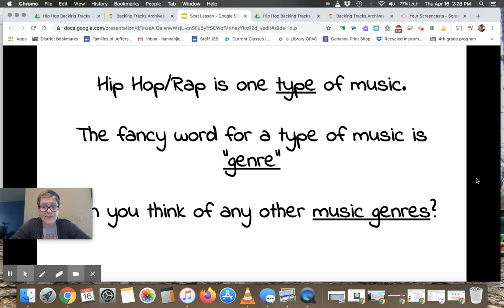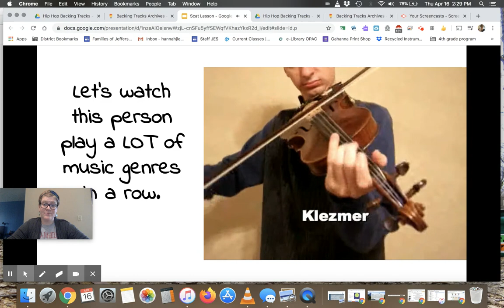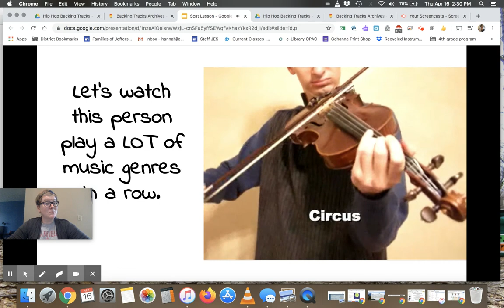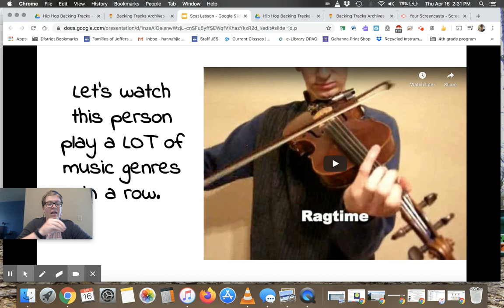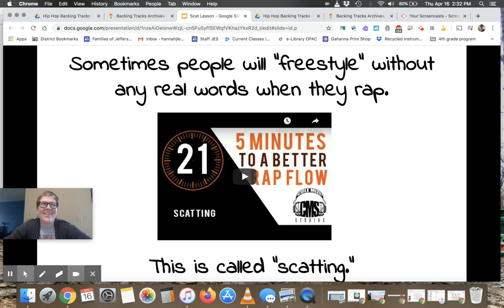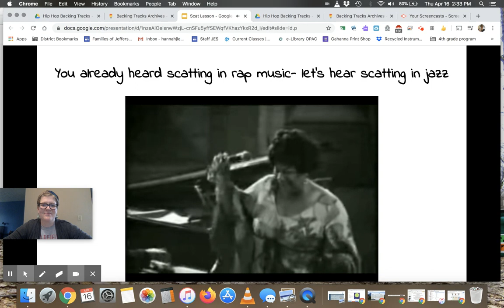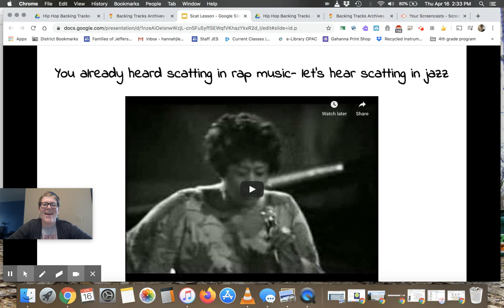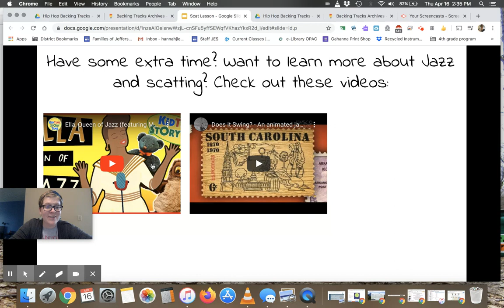Scat Singing Lesson